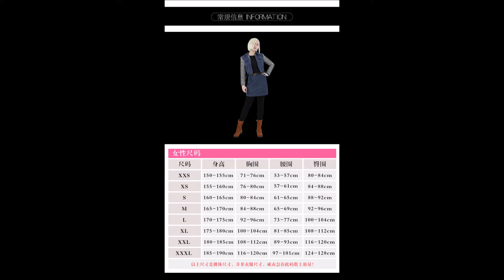ชุดดราก้อนบอล Dragon Ball Cosplay fm Android 18 (มนุษย์จักรกล18) Costume (Pre Order รอ 2 อาทิตย์)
ชุด ผลิตจาก ผ้า
ประกอบด้วย เสื้อ เสื้อแจคเกต กางเกง กระโปรง วิก เช็มขัด
ไม่รวม รองเท้า

/BoxCat Games - eCommerce/